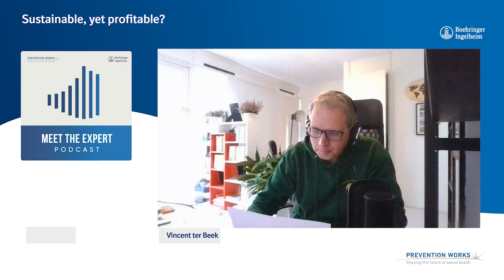Sustainable yet profitable – Robert Hoste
Welcome to our Meet the Expert podcast, a series on swine Health and Management brought to you by Boehringer-Ingelheim and Pig Progress, where Global opinion leaders answer your most relevant practical questions.

This second episode features once more Robert Hoste, Wageningen Economic Research, part of Wageningen University & Research, based in the Netherlands. In this podcast the topic is how to maintain profitability whilst focusing on sustainable pork production as well.